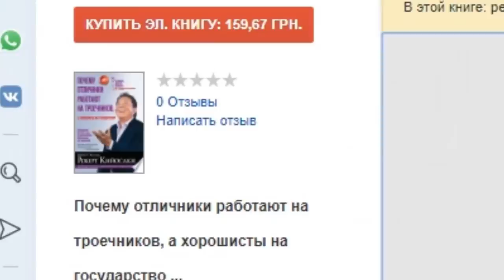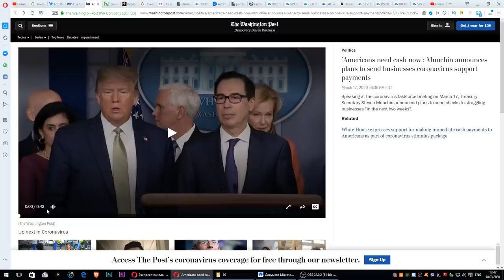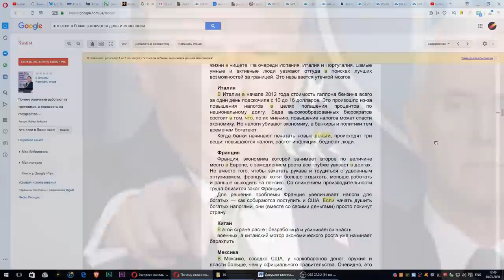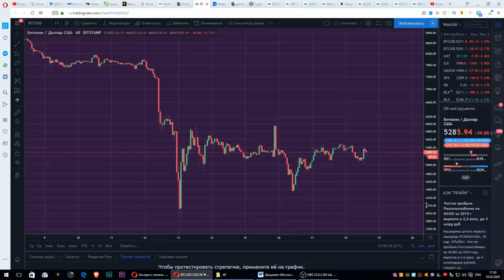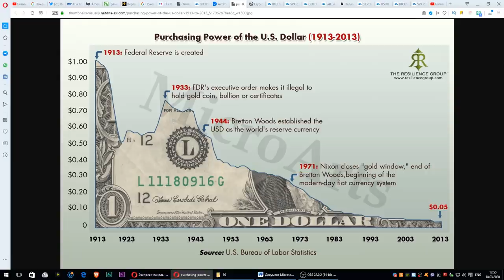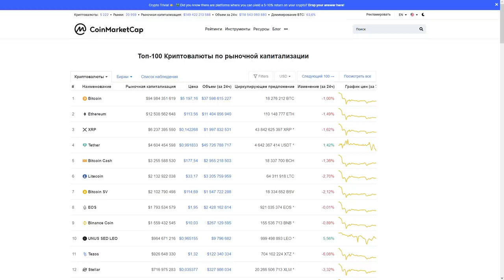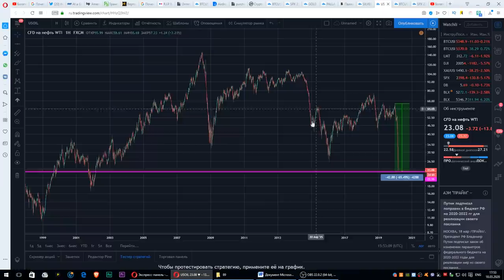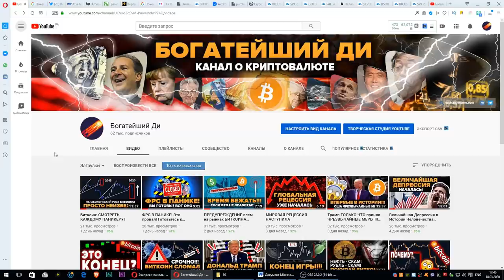США Случайно ПРИЗНАЛИ -Экономика Америки уже в РЕЦЕССИИ! Все падает! Но что ОТСКОЧИТ ПОСЛЕ КРИЗИСА?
Sunny decree THE BEST PERFORMING ASSET IN 2020 WILL BE...